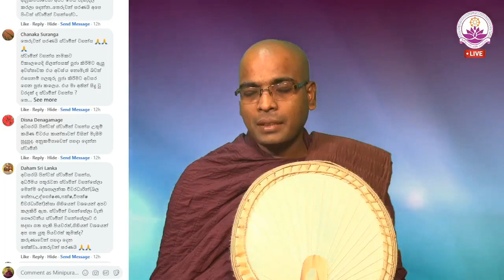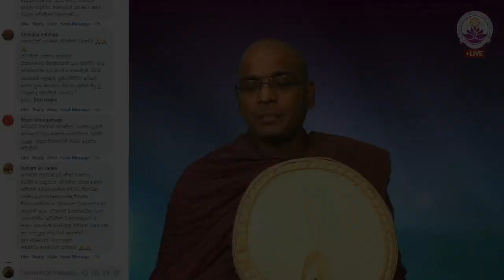දේශපාලනික චීවරධාරීන් වෙනුවෙන් ගිහි පැවිදි අය කුමක් කළ යුතු ද? - Ven. Thapowanaye Rathana Thero